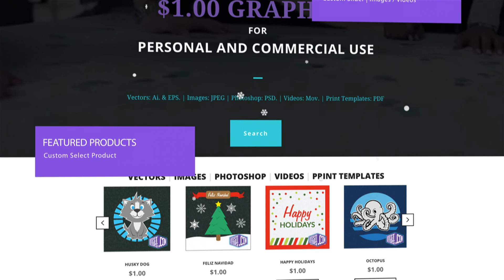Jonson Designs | Need A Website?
Graphics | Websites | Videography | Photography | Prints